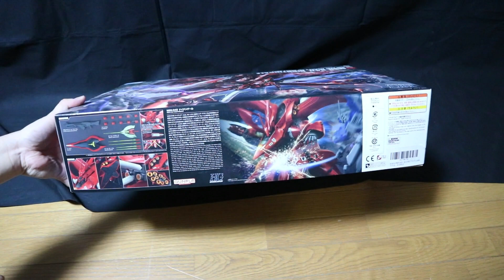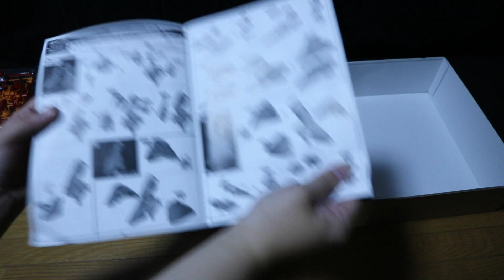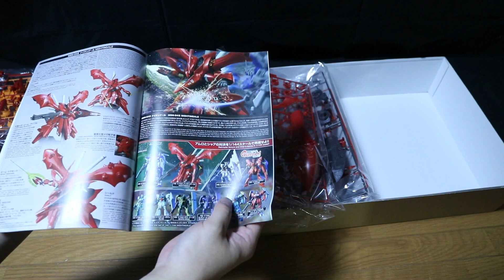『おもちゃの国アリス』 #2802「HGUC ナイチンゲールの紹介(組立前編)」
#2657～2659まどで紹介したHi-νガンダムと同じ「機動戦士ガンダム 逆襲のシャア ベルトーチカ・チルドレン」に登場した
主人公アムロ・レイのライバルであるシャアの最後の乗機となった
「HGUC ナイチンゲール」を全3回で紹介します。

1回目の今回は脚部、腰部の組み立てを紹介します。

『ねんどろいど』
『figma』
『艦これ』